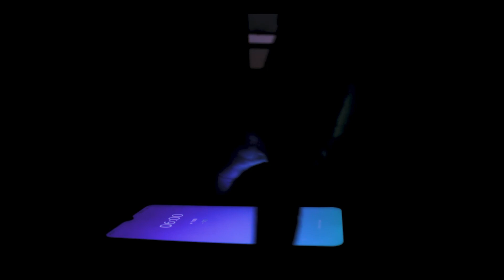Wall Of Fame_OpenMic Sessions